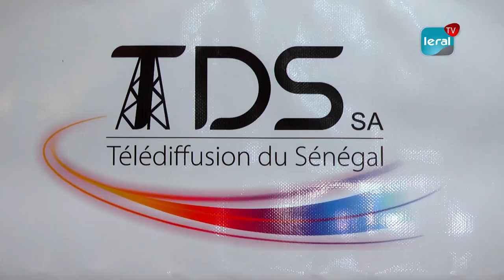A propos des accusations du syndicat: Dr Nafissatou Diouf, DG de TDS, balaie d'un revers de main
La Directrice générale de la Télédiffusion du Sénégal (TDS), Nafissatou Diouf n'a pas tardé à répondre aux syndicats. Elle a balayé d'un revers de main les accusations faite par le syndicat. Ainsi, elle a apporté des précisions de taille sur les accusations des syndicalistes de sa boite.